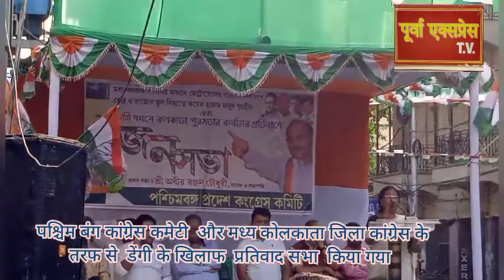पश्चिम बंग कांग्रेस कमेटी और मध्य कोलकाता जिला कांग्रेस के तरफ से डेंगी का प्रतिवाद सभा किया गया